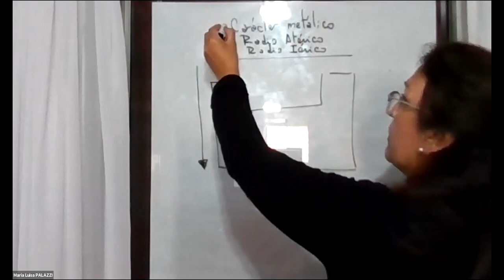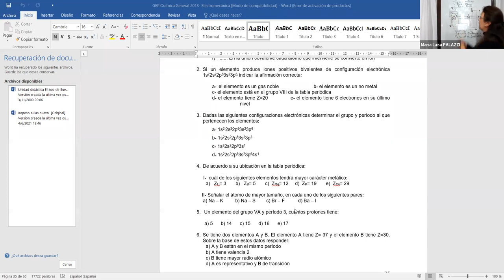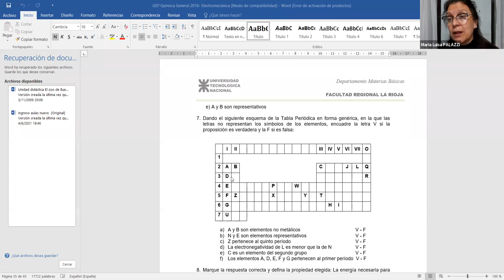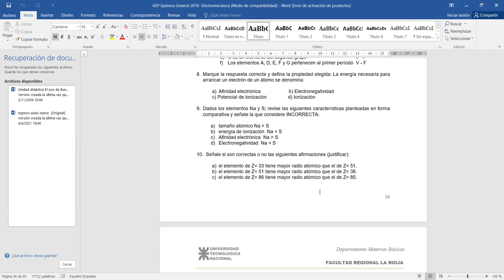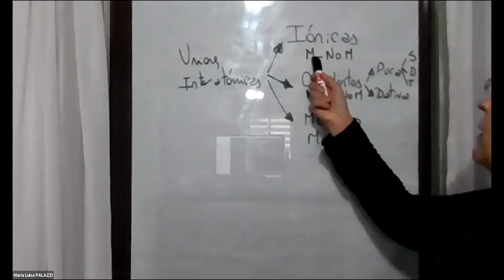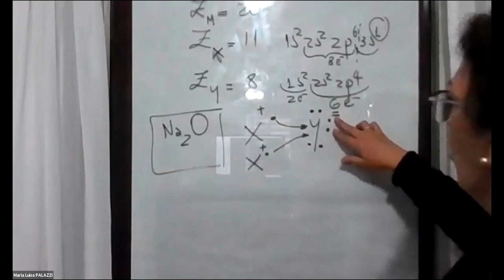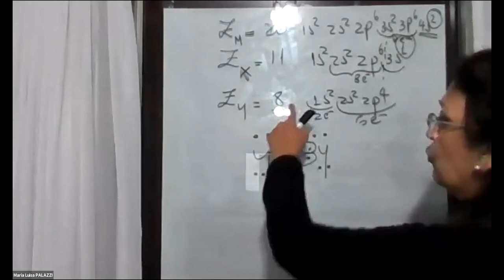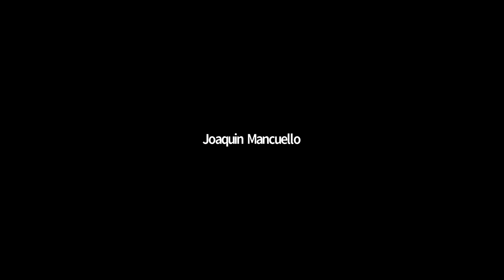IEM 1ro 23Jun 13:06 | 1ro Año de Ingeniería Electromecánica | UTNLaRioja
IEM.1ro | 1ro Año de Ingeniería Electromecánica | UTNLaRioja